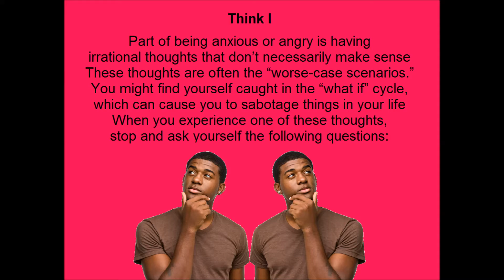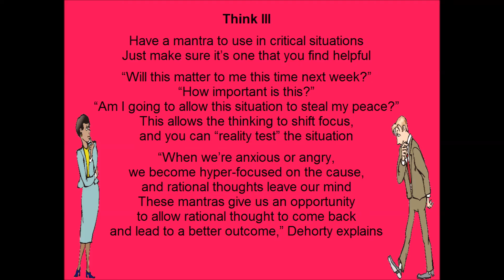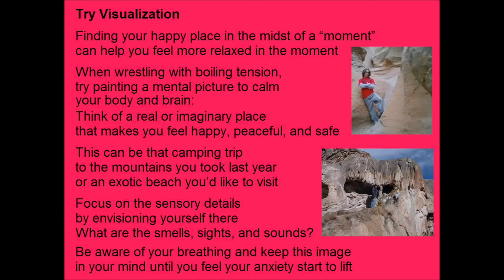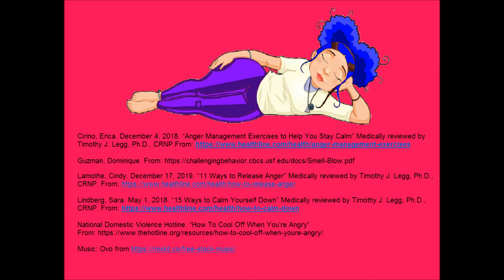Mad III - 7 Ideas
Hi, Poes here with the third of another series “MAD” (1-6). These are 2+ minute videos! This is the third in a series of videos about disabilities, both physical and mental; and fish keeping. I will discuss depression, PTSD, physical disabilities, etc. I will also discuss the benefits of keeping fish and perhaps the benefits of keeping some other creatures. I will have videos giving suggestions on how to cope and help to live with both mental and physical disabilities, even if they are only temporary. Minute+ Videos will be released one a day and a compilation video will be released after all videos in a series have been released. Comments, Questions, and suggestions are welcome!

Mental Health America Hotline: Text MHA to 741741.
Crisis Text Line: Text CONNECT to 741741.
Veterans Crisis Line: 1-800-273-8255. Text a message to 838255.

We are making such material available in an effort to advance understanding of environmental, political, human rights, economic, democracy, scientific, and social justice issues, etc. we believe this constitutes a ‘fair use’ of any such copyrighted material as provided for in section 107 of the US Copyright Law. In accordance with Title 17 U.S.C. Section 107, the material in this video is distributed without profit to those who have expressed a prior interest in receiving the included information for research and educational purposes.